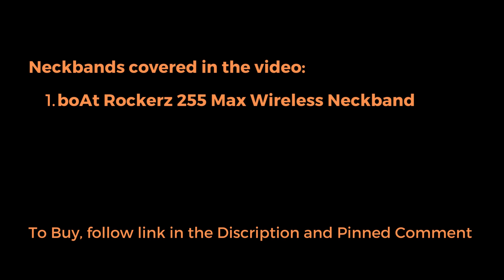💥 Top 4 Best Neckband Under 2000 in India 2023💥 Best Deals on Amazon Flipkart | Steal Deals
Welcome to Mera Top List (MTL), a YouTube channel that produces daily videos on interesting topics.

💥 Top 4 Best Neckband Under 2000 in India 2023💥 Best Deals on Amazon Flipkart | Steal Deals | boAt oppo realme OnePlus | Top 4 Neckband

Neckbands covered in the video:

boAt Rockerz 255 Max Wireless Neckband
On Amazon

oppo Enco M32 Wireless Headsets
On Amazon

realme Buds Wireless 3 ANC Neckband
On Amazon

OnePlus Bullets Wireless Z2 ANC Neckband
On Amazon
On Flipkart

You may also check out OnePlus Bullets Wireless Z2 without ANC Neckband
On Amazon
On Flipkart